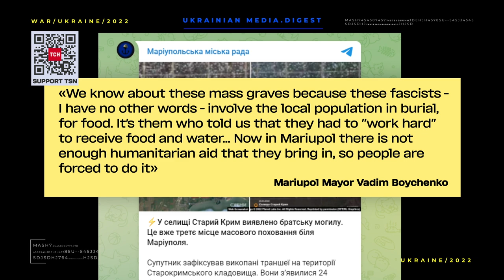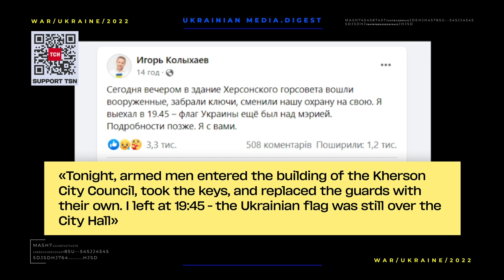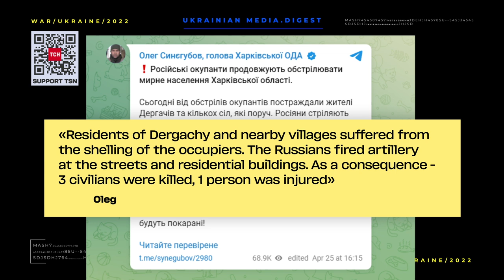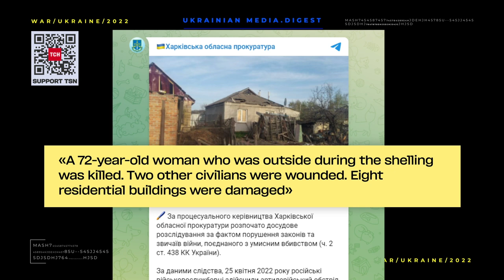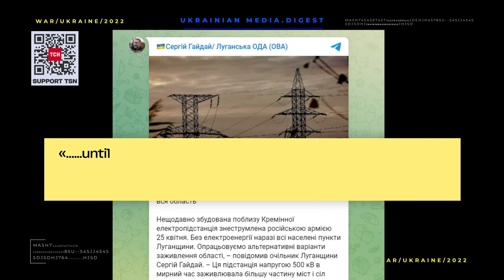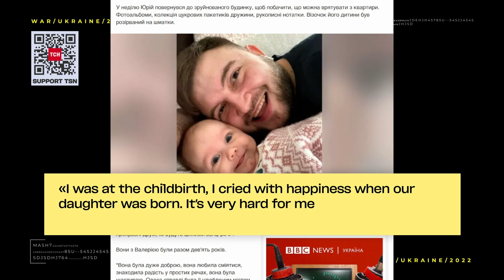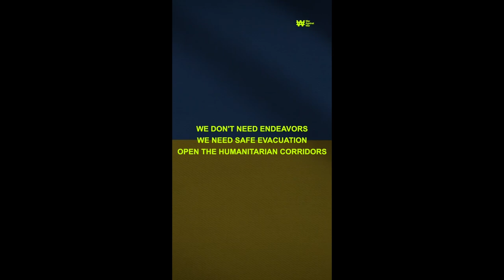The war in Ukraine. Digest 25.04.22 Day 61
April 25 is the 61st day of the bloody war that Russia gains against Ukraine.

The morning of April 25 began with an air-raid alert across the country. Soon it became known: Russian troops shelled five railway stations in the central and western Ukraine.

Five people were killed and 18 were wounded. (MAP Vinnitsa region) This was the consequence of missile strikes on the railroad junctions of Zhmerinka and Kozyatyn in Vinnitsa region.

Enemy missiles also struck in the Rivne region. The important railway station of Zdolbuniv was hit.

Vitaly Koval, head of the Rivne regional military administration

Another rocket attack resulted in an explosion at the traction substation of the Krasne railway station in the Lviv region. A few hours later the fire was extinguished. There were no casualties

Luckily, there were no casualties in Korosten, Zhytomyr region. An explosion was heard there, next to the railway station.

As a result of the bombardment about 20 passenger trains were moving with delays.

According to the head of Ukrainian Railways Oleksandr Kamyshyn, it will take several months to restore the railway infrastructure.

The third mass grave was discovered near Mariupol. It is 5 kilometers from the city, in the village of Stary Krym. As the Planet satellite images show, the trenches are more than 200 meters long. The first of them were excavated on March 24, already after the village had been occupied by the Rashists, Radio Liberty reported.

Unsatisfying news also appears in Kherson, a region in southern Ukraine.

Occupiers have seized the building of Kherson's mayor's office, Mayor Igor Kolyhaev reported.

Orphans in Kherson are in danger! This was reported by the Ukrainian Parliament Commissioner for Human Rights, Lyudmila Denisova.

Denisova called for the urgent evacuation of the children and made sure that a safe place for them had already been found. The main thing is to open a humanitarian corridor.
Russian invaders continue to shell the Kharkiv region. This is a region in the north of Ukraine that borders the aggressor country.

The Russians de-energized a newly built electrical substation near the town of Kreminna, temporarily occupied by the Russians. This was reported by the head of the Luhansk region Serhiy Gaidai.

My world was destroyed by a Russian missile." This is how Yuri Glodan from Odessa describes his life today to BBC journalists. On April 23, the eve of Easter, he lost his entire family to enemy shelling. His daughter Kira was only three months old.

The man himself survived by a miracle. Before the shelling, he went out to the store, and when he returned, his apartment and his whole world had been destroyed by an enemy missile. In the burning house the man found the bodies of his nearest and dearest.
He and his wife, Valeria, had been together for nine years.

After the tragedy, Yuri returned to the destroyed house on Easter morning to salvage his wife's photo albums and handwritten notes. He says Valeria was a very talented writer!

The man calls what happened to his family the grief of the entire civilized world. But he wants as many people as possible to know about it.

On that day, April 23, as a result of rocket fire, eight people were killed in Odessa.